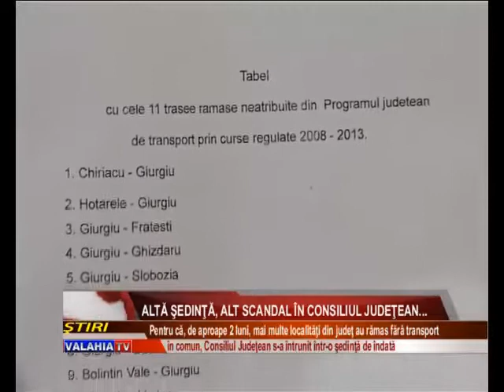Altă şedinţă, alt scandal în Consiliul Judeţean...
Consilierii judeţeni au primit joi o convocare într-o şedinţă de îndată, şedinţă desfăşurată vineri, cu începre de la ora 9. Şi, cum se întâmplă de o bună bucată de timp, nici acestă şedinţă nu a fost lipsită de discuţii în contradictoriu, care s-au tansfromat, la un moment dat, în scandal...